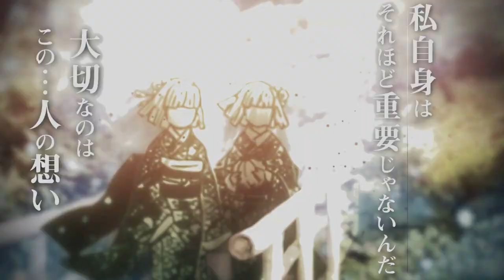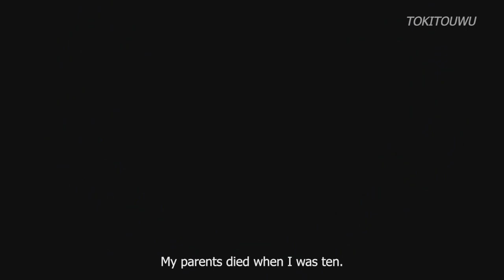NEW DATA DE LANÇAMENTO!? DEMON SLAYER 3ª TEMPORADA | Demon Slayer season 3 Swordsmith Village Arc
Fala galera no vídeo de hoje eu vim falar para vocês sobre a data de lançamento da terceira temporada de Demon Slayer! Onde você poderá assistir Kimetsu no Yaiba a 3 temporada com o arco da vila dos ferreiros também será falado no vídeo e também qual a sua possível data de lançamento de Demon Slayer 3° temporada! Vem com o Bucky❤️

RELACIONADOS:
3ª temporada,demon slayer 3 temporada,anime no sekai,kimetsu no yaiba 3 temporada,kimetsu no yaiba 3 temporada data de lançamento,demon slayer 3 temporada data,kimetsu no yaiba 3 temporada quando sai

00:00 Trailer Oficial da terceira temporada de Demon Slayer
03:56 Data de lançamento de Demon Slayer 3° Temporada